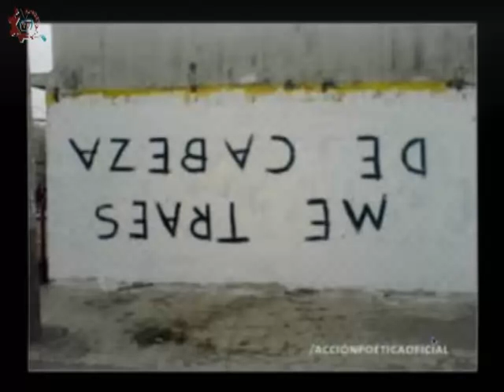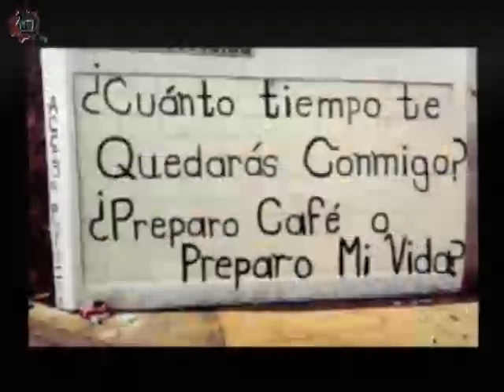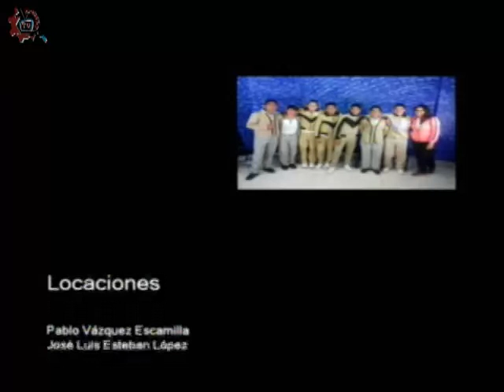20170124-CE1617/Cavilando ando/Amor y desamor Parte I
Cavilando ando. Amor y desamor Parte I. Invitado: Dr. Eduardo Calixto. Conduce: Guillermo Gómez. Fecha de emisión: 24 de enero de 2017. Este y otros programas los puedes ver